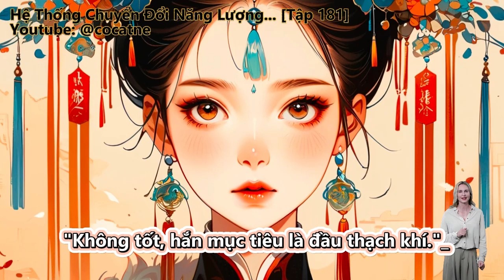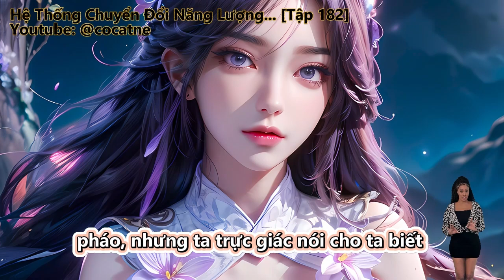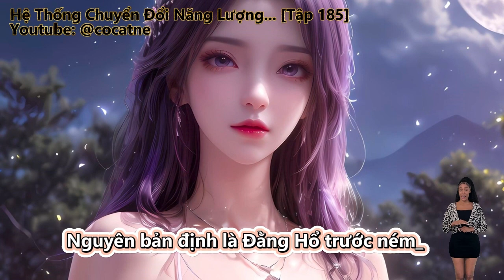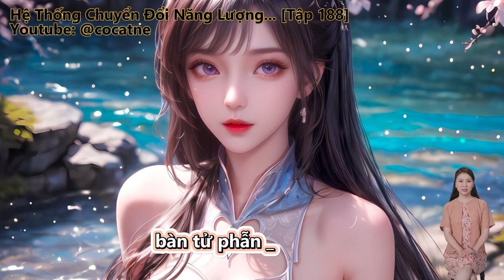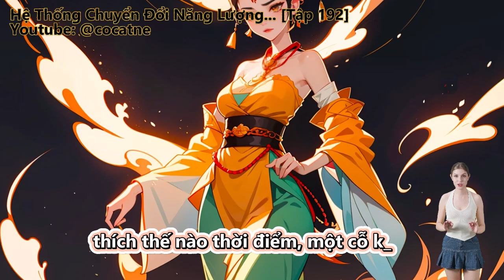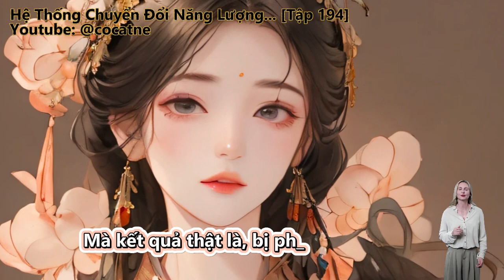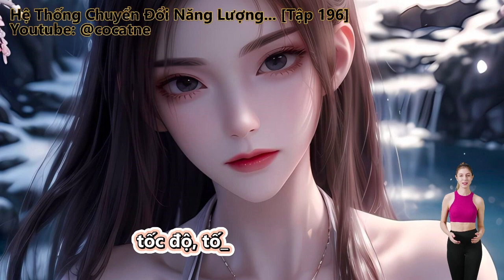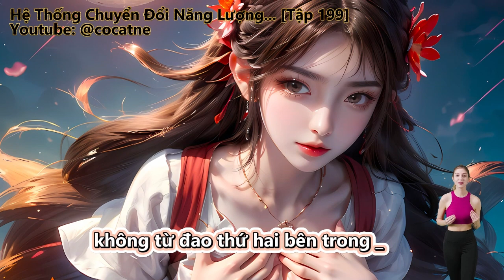Hệ Thống Chuyển Đổi Năng Lượng, Trực Tiếp Trở Thành Dị Giới Bá Chủ | Tập 181 - 200 | Full | Review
Review Truyện: Hệ Thống Chuyển Đổi Năng Lượng, Trực Tiếp Trở Thành Dị Giới Bá Chủ Full Truyện

Đọc truyện, truyện chữ và truyện audio:
Bắt Đầu 3000 Lượt Rút, Ta Trực Tiếp Trở Thành Dị Giới Bá Chủ.
Tiêu Minh xuyên việt đến dị thế đại lục, thu hoạch được hệ thống chuyển đổi năng lượng, bắt đầu liền đưa 3000 lượt rút, không cẩn thận, liền trở thành cái thế giới này bá chủ.
Huyền Huyễn, Cơ Trí, Dị Thế Đại Lục, Hệ Thống, Góc Nhìn Nam.

Những thể loại truyện hay sẽ làm:
Tiên Hiệp
Kiếm Hiệp
Ngôn Tình
Đô Thị
Võng Du
Khoa Huyễn
Huyền Huyễn
Dị Giới
Dị Năng
Xuyên Không
Trọng Sinh
Trinh Thám
Thám Hiểm
Linh Dị
Cung Đấu
Nữ Cường
Gia Đấu
Đông Phương
Hài Hước
Điền Văn
Cổ Đại
Mạt Thế
Truyện Teen
Light Novel